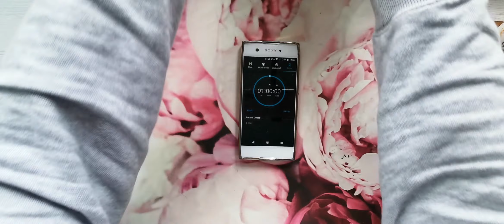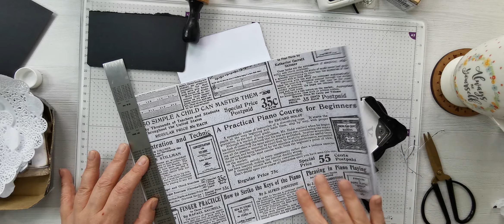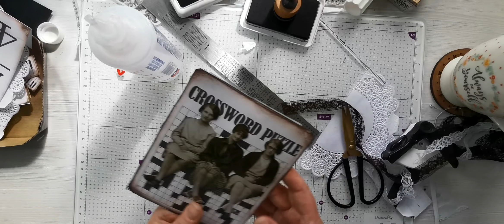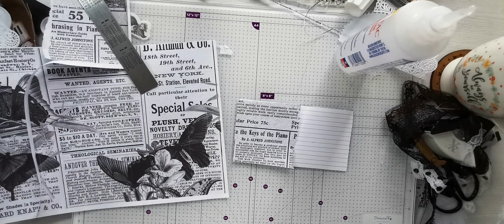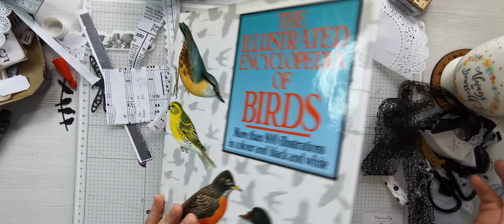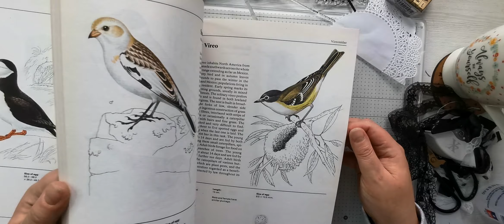Making Ephemera - Colour Challenge Black & White - Junk Journal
Hello There ! I'm Tania from Tatty Treasure. Thank you for joining me today.
I create and sell Junk Journal Embellishments and Ephemera.

Amy was inspired by a recent purchase - a pack of coloured tissue paper. Each week she is going to pick a colour and see how many items she can make in one hour.
This week the colour is black and White .wish me luck!!

** If you are enjoying my content then please give my videos a like and consider subscribing to my channel, it really does help my videos to get seen in search and helps my channel to grow **

** Basic Materials I use **
80gsm copier paper
200gsm White Card
200gsm Cream Card
Coloured Card
Kraft Paper
Tracing Paper
Glue Stick
Acrylic Glue
Fabri Tac
Tim Holtz distress ink
Tear Ruler
Precision ruler with a metal edge inlay